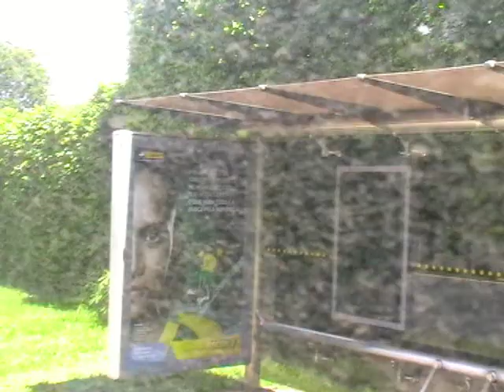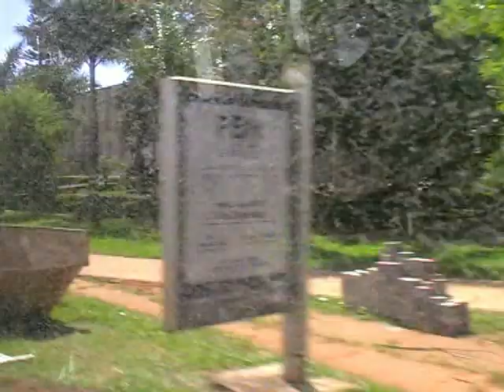Brasilia. 32 días del verano en dic. 2012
Еду и плаваю в столице Бразилии